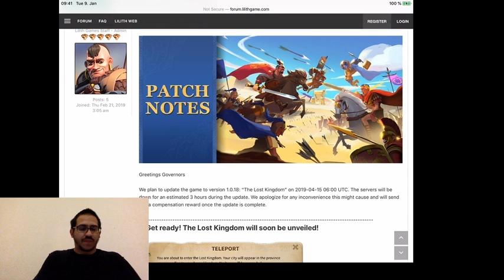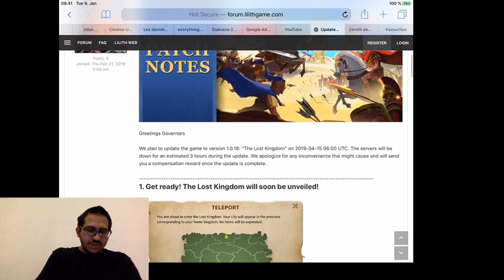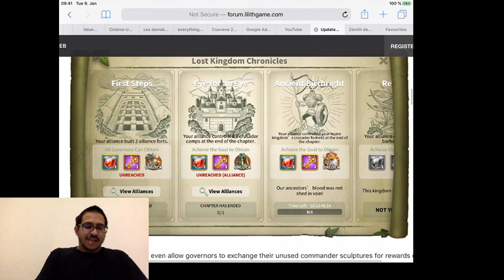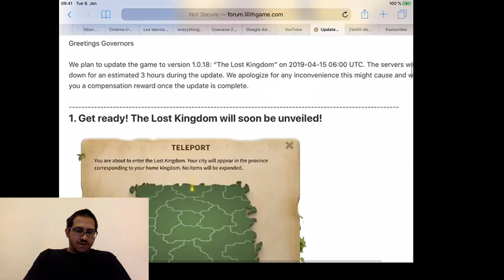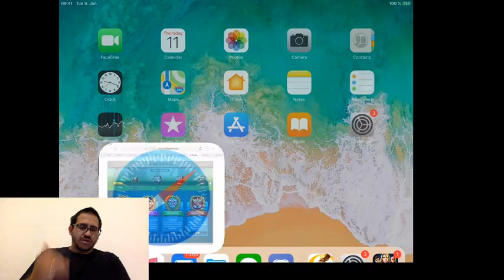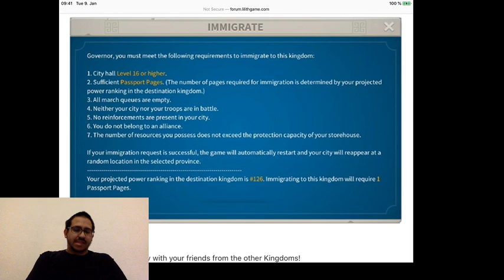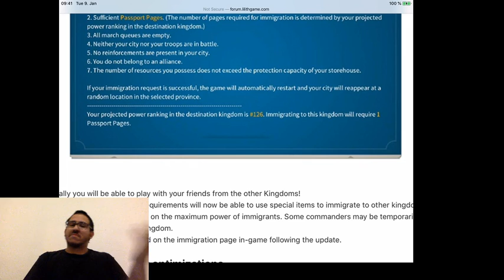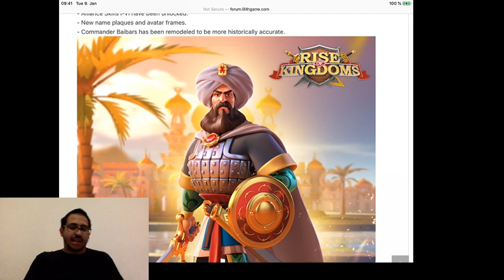Actualizacion KvK y Transporte de Reinos - Todo lo que se sabe - Rise of Kingdoms en Español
Todo lo que se sabe hasta ahora sobre la siguiente actualización de Rise of Kingdoms.

Aca les dejo el link de Discord para los que todavia no se unieron